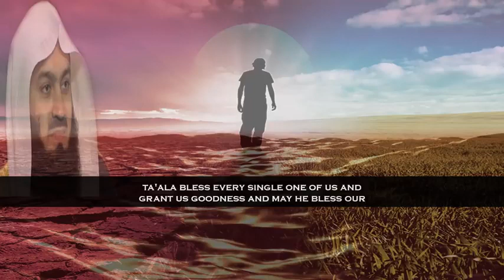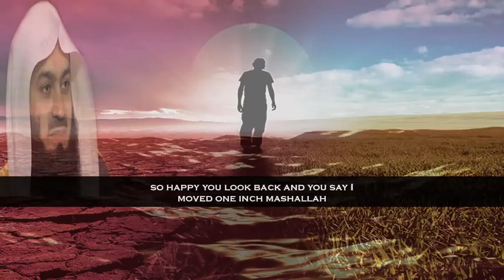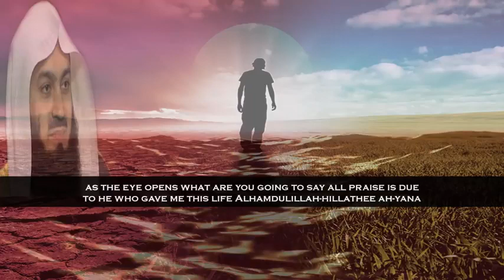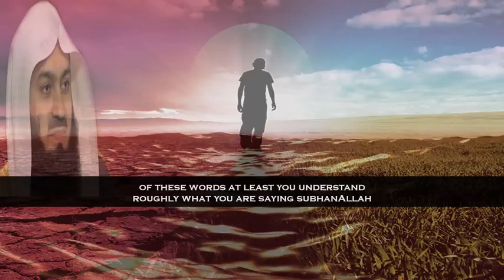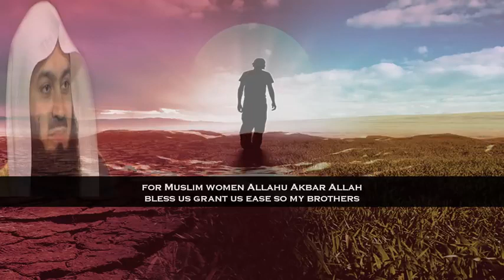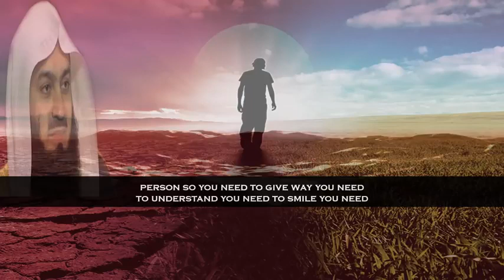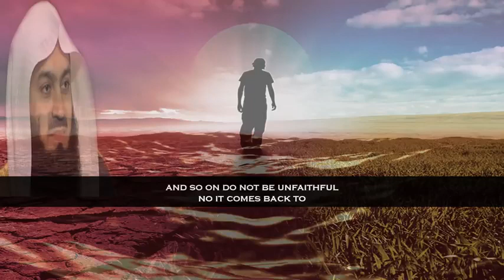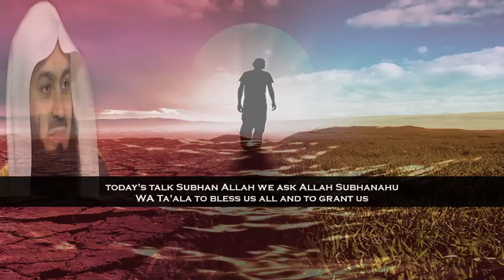Mufti Menk ~ Practical Steps To Change Life Holistically Day By Day